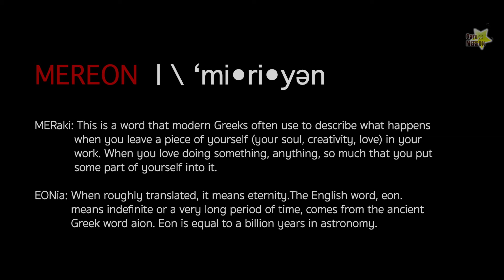Enchanted Melody - Newer Link In Description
Nostalgic emotional piano to help you remember those sweet moments in your life. I hope you overcome the hardships that you're going through and that you will eventually be okay.

Original song by Gary O Mereon